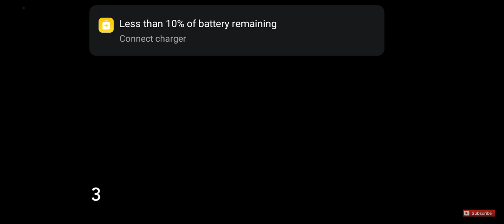Best of the best top ten crossover of all time in NBA history